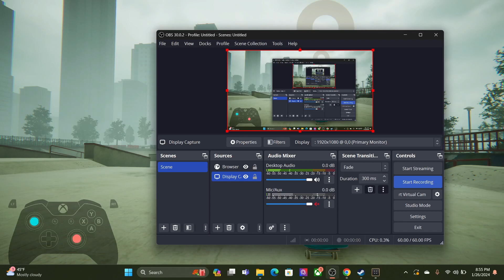skater xl glitch